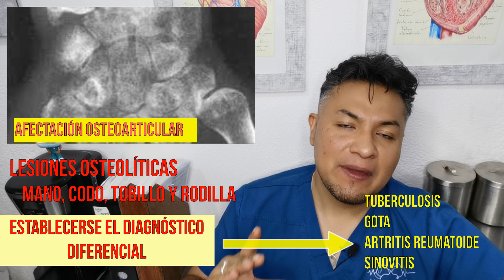Esporotricosis mi gato me puede ENFERMAR. ¡TODO SALE MAL!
La esporotricosis es una infección micótica que puede afectar a seres humanos, gatos y otros mamíferos.